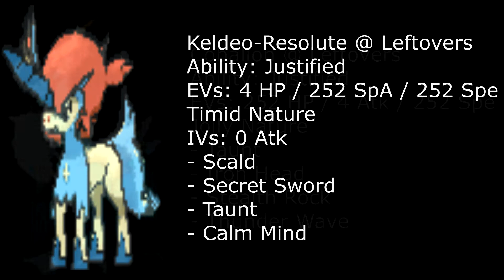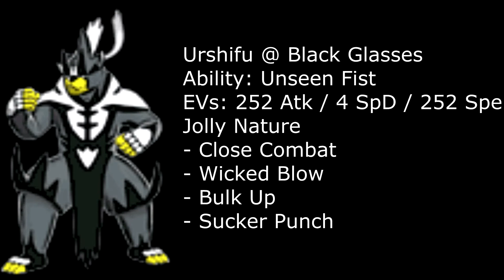Análisis Monotype de Nova Blue – Lucha